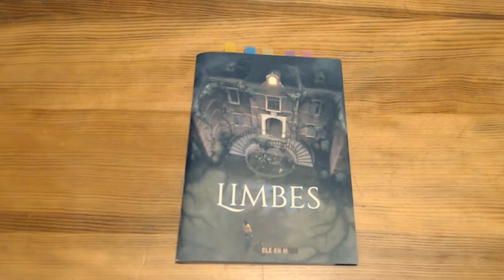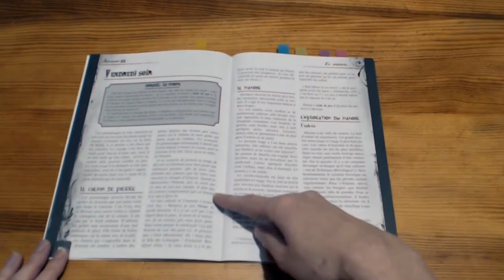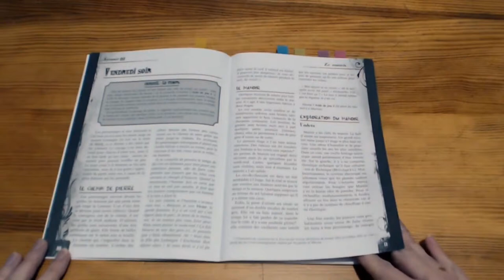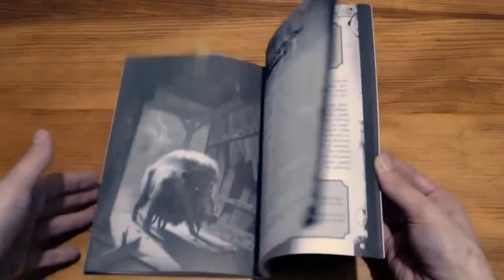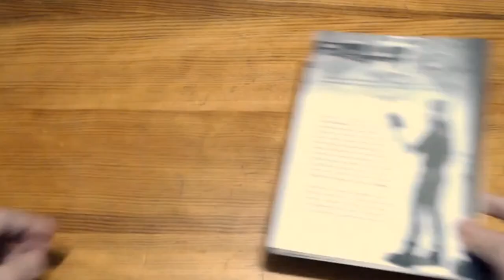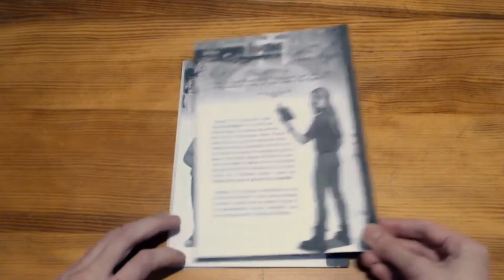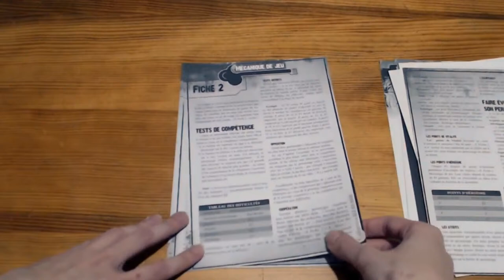Aparté - Ouverture Critique: Limbes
Introduction 00:00:00
Début à 00:00:40
Feuilletage 00:04:50